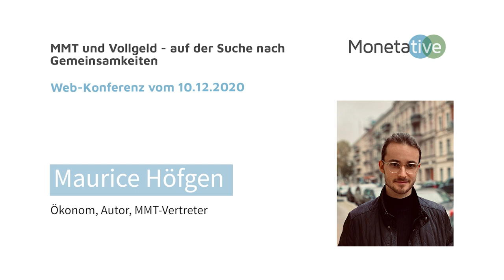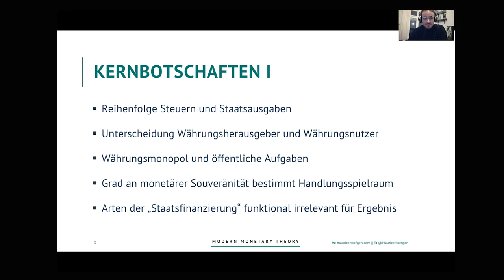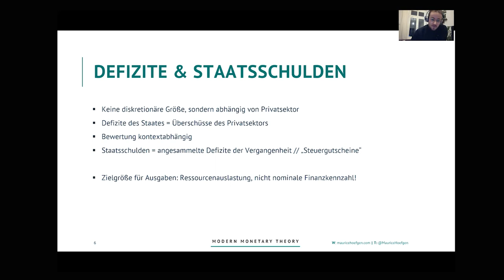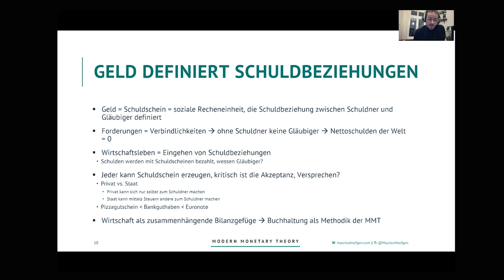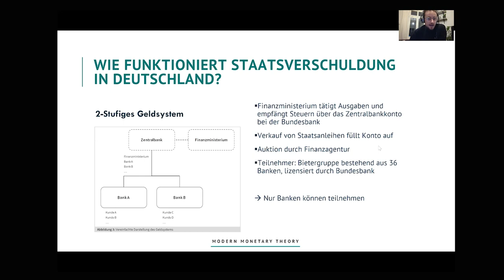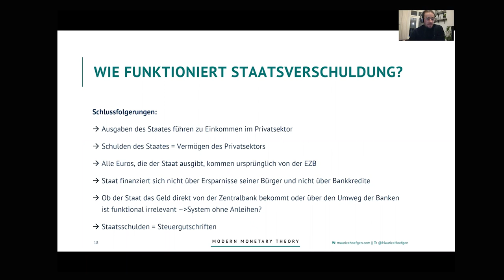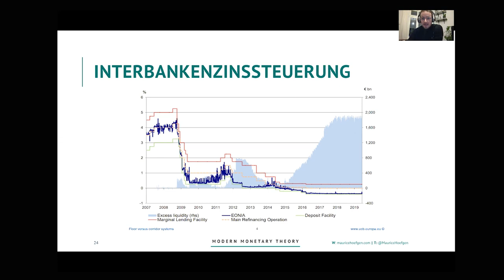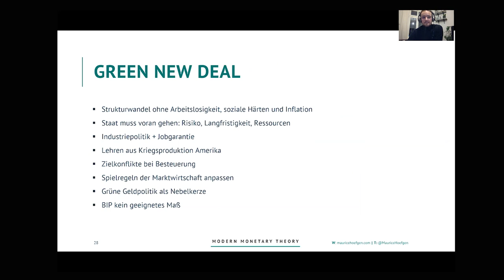Maurice Höfgen: MMT und Vollgeld - Auf der Suche nach Gemeinsamkeiten (10.12.2020).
Maurice Höfgen (Ökonom, Autor und Modern Monetary Theory-Vertreter) sprach mit uns am 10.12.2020 über die beiden Geldreformen "MMT und Vollgeld". Eine Annäherung bei der Suche nach Gemeinsamkeiten und einem Richtungswechsel in der Geldpolitik.

Maurice Höfgen ist wissenschaftlicher Mitarbeiter im Deutschen Bundestag, MMT-Vertreter und Autor von "Mythos Geldknappheit: Modern Monetary Theory oder warum es am Geld nicht scheitern muss".